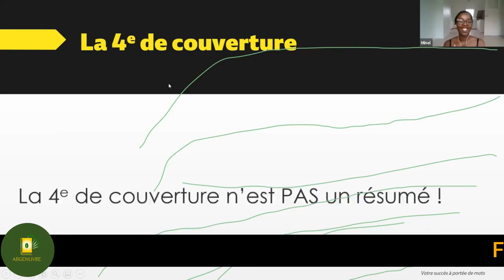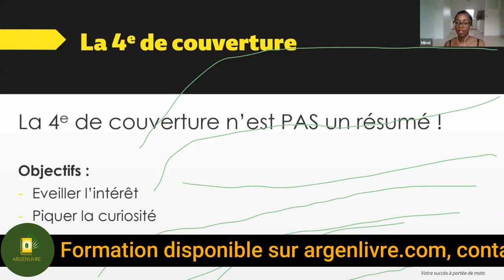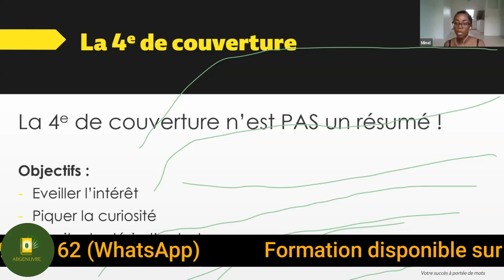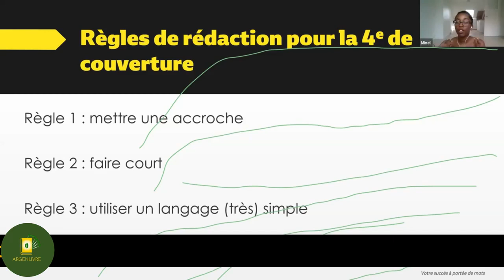Ne faites SURTOUT pas cette erreur : La 4e de couverture n'est pas le résumé du livre !!!